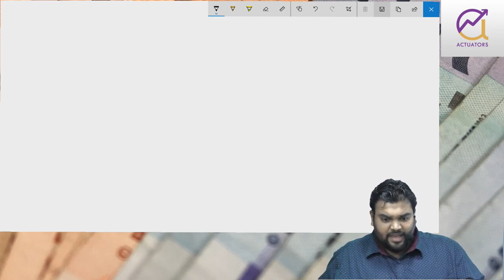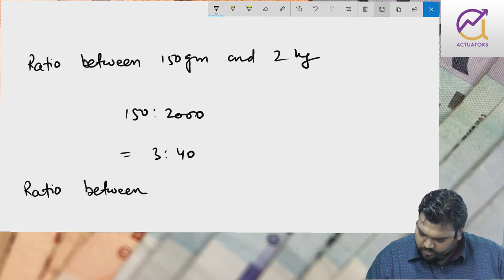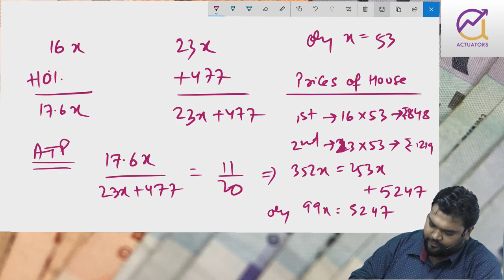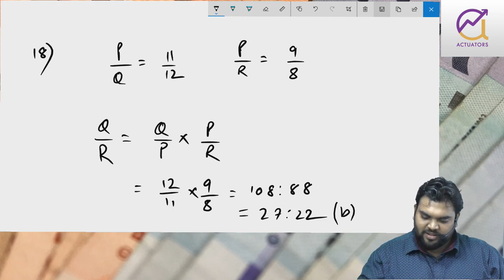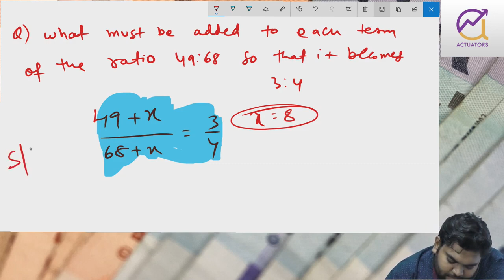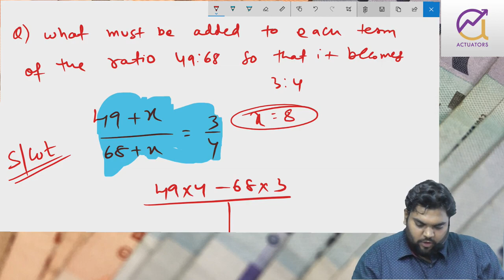Ratio Class 1 | Ratio And Proportion Complete Chapter 2021 | CA Foundation Maths | By Vivek Patwari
Join Vivek Sir to exercise your knowledge on Ratio And Proportion. CA Foundation Maths by Vivek Patwari through live interaction session with students.

In this Video We Will Discuss about CA Foundation Maths Ratio and Proportion Complete Chapter 2021

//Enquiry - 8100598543